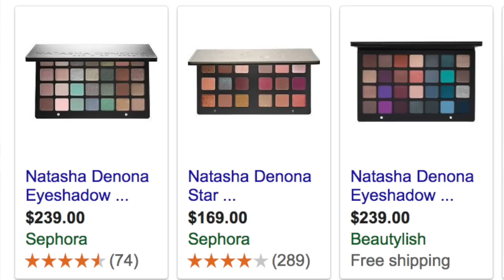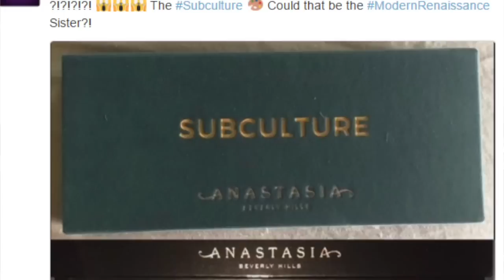MAKEUP ANTI HAUL SUMMER 2017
MAKEUP ANTI HAUL